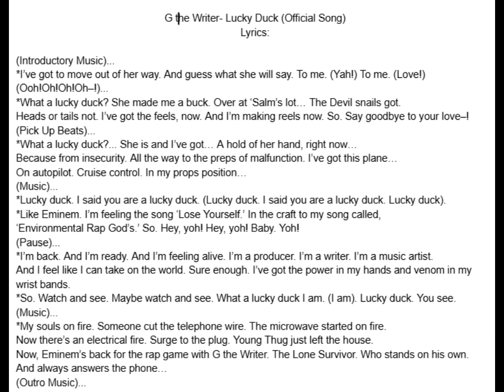G the Writer- Lucky Duck (Official Song)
Written, Recorded, & Published To Youtube/CD By: Greg “G the Writer” on October 30, 2024
Name Of Artist: (G the Writer)
Name Of Type: Clipchamp & Prod. By: Anabolic Beatz
Name Of Channel/S- G the Writer Audio Network & Plum Media - GAN-2
Male/Female: Male
Birth: March 5, 2002
Name Of Album This Content Is From: G the Writer Audio Network Presents: ‘Invested In YOU! (Official Album)’